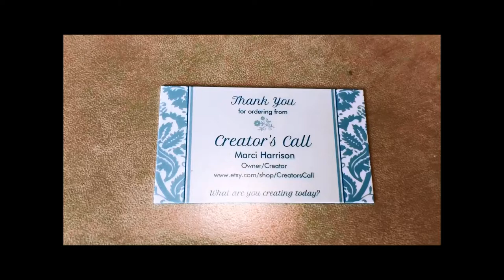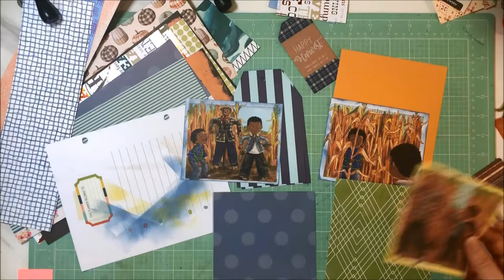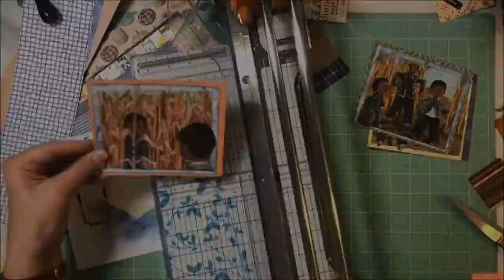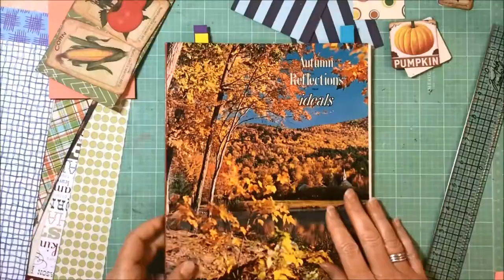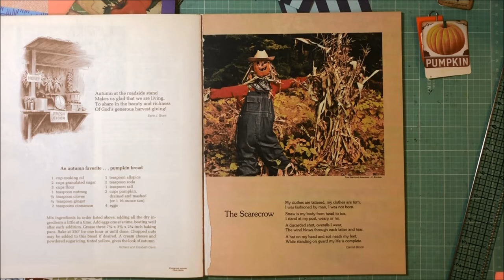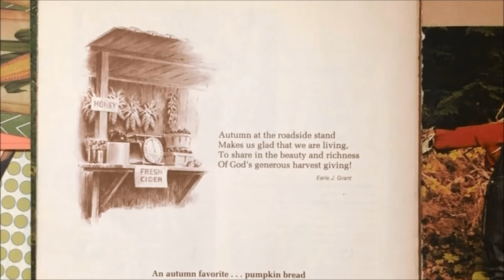3 Journals for Fall, Part 4 | Ephemera & Pockets for Pumpkin Patches Ring Binder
Today I'm making tags and other ephemera to decorate the ring-binder journal I'm calling "Pumpkin Patches".  As usual, the time goes very quickly! What are you creating today?